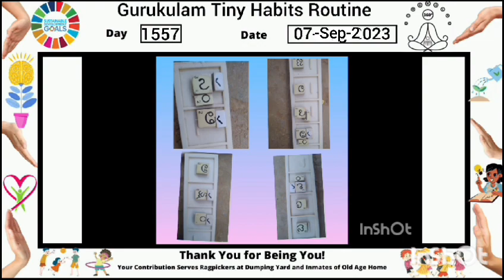1557 Day Gurukulam Champions Tiny Habits Routine 7 September 2023